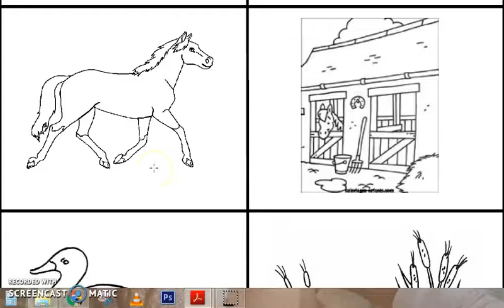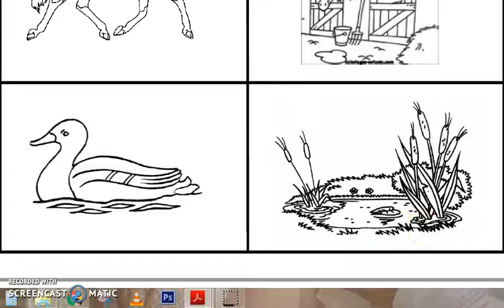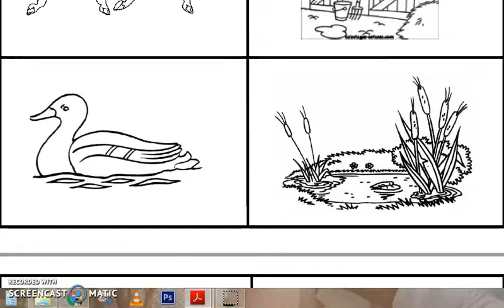les animaux de la ferme et leurs lieux de vie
Découvrir les animaux de la ferme et leurs habitats.